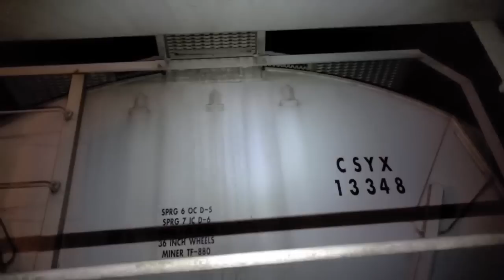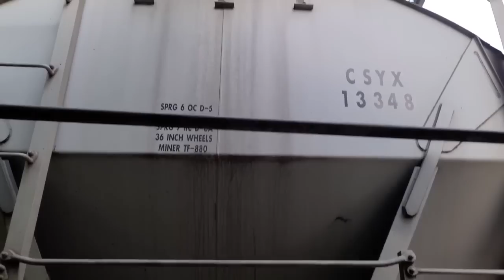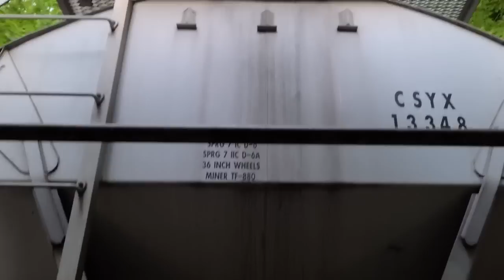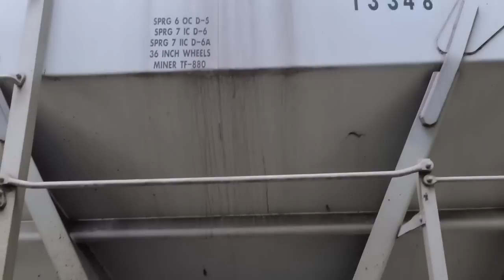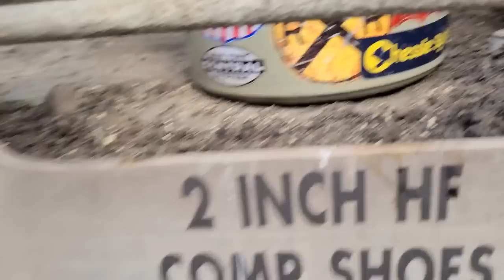Tunnel maze after tunnel in the Great Smokey Mountains!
Altapass and Spruce Pine then 12 tunnels in a 7 mile stretch